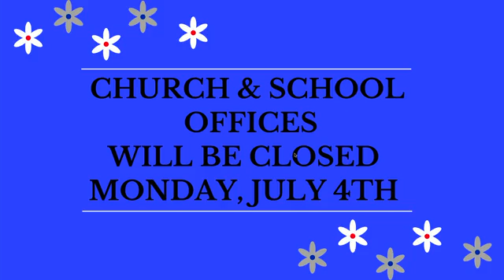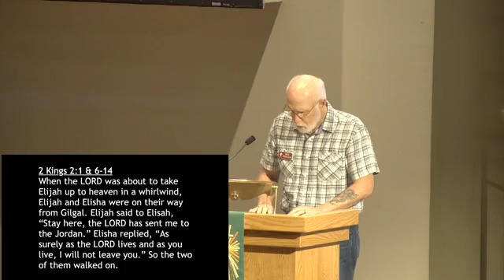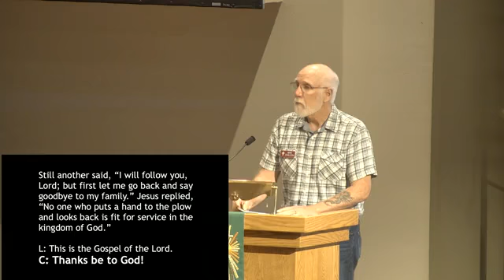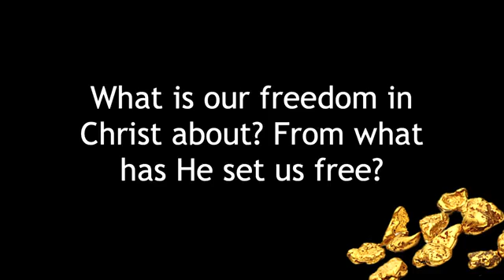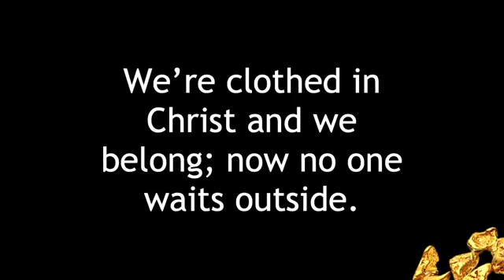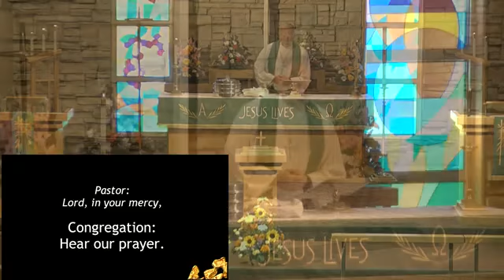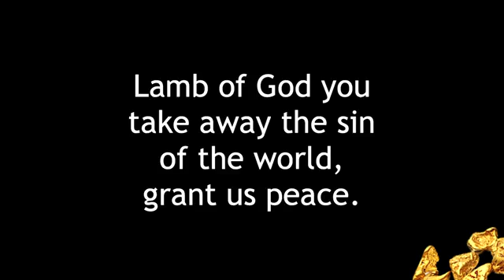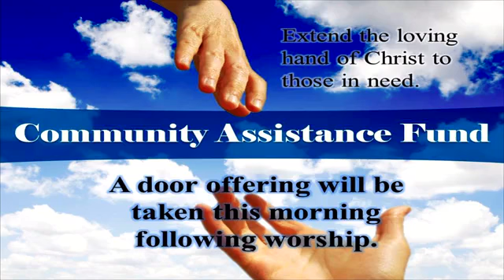7-3-2022 Classic Grace 8am Worship